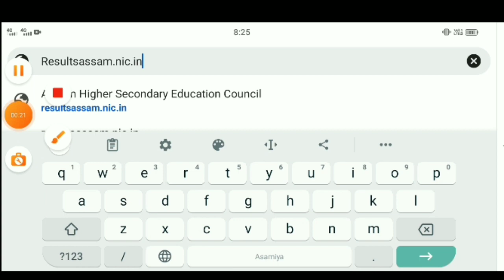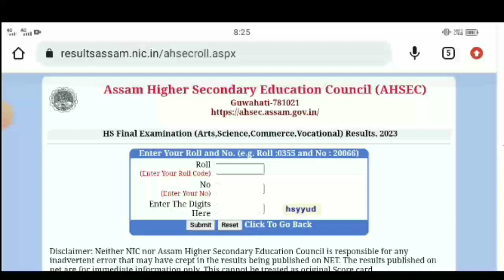১ মিনিটত HS ৰ ফলাফল চোৱা || অলপ সময় পাছত ঘোষণা হ'ব ফলাফল || সকলো ছাত্ৰ-ছাত্ৰী পাছ ঘোষণা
১ মিনিটত HS ৰ ফলাফল চোৱা || অলপ সময় পাছত ঘোষণা হ'ব ফলাফল || সকলো ছাত্ৰ-ছাত্ৰী পাছ ঘোষণা